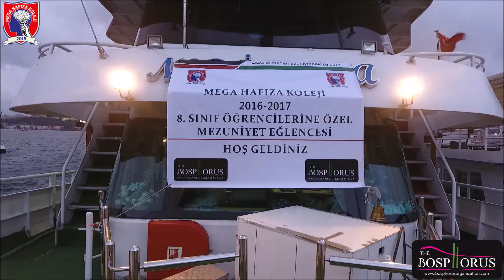Mega Hafıza Koleji 2016-2017 8. Sınıf Öğrencilerine Özel Mezuniyet Eğlencesi (1dk)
Mega Hafıza Koleji 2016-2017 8. Sınıf Öğrencilerine Özel Mezuniyet Eğlencesi